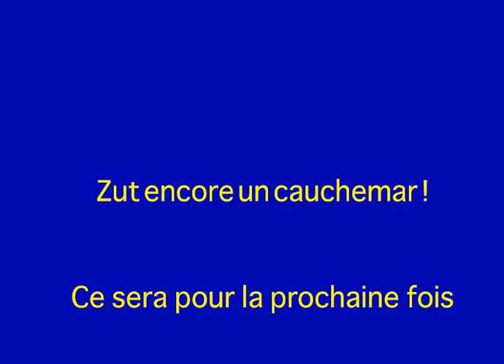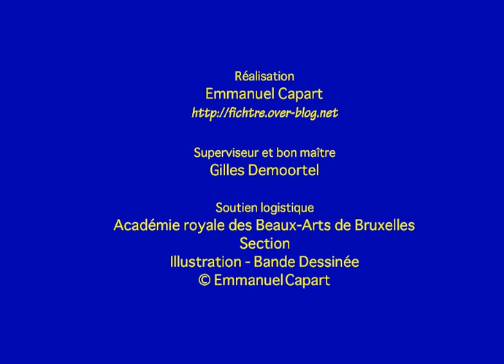Animation : maudit pivert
Une idylle sentimentale affreuse !